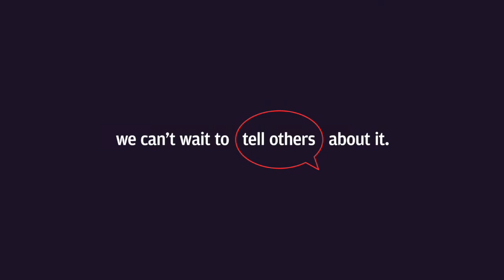Ignite, Part 4: My Invitation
More than ever, people are open to God and need the hope that Jesus offers. We are the light of this world, so how can our simple invitation lead to something greater in the lives of others? This week we wrap up our Ignite series as we learn to stay close, give hope, and go to God.